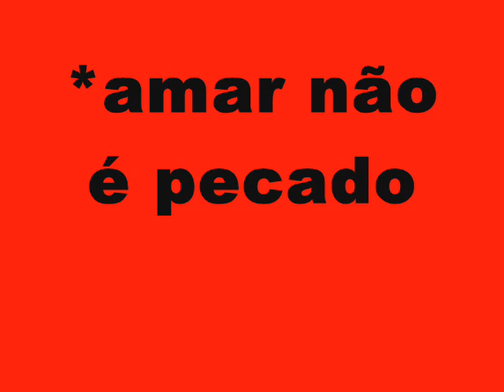luan santana-amar não é pecado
luan santana